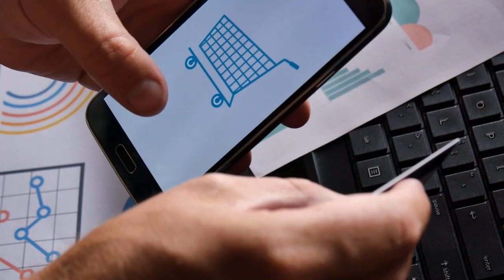Dehumidifiers, Powering Dry Environments For Swimming Pools, Home And Light Commercial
Our range of industrial and scientific dehumidifiers are a vital piece of equipment for businesses and industries that operate in damp, humid environments. These devices are designed to remove moisture from the air, which can help to prevent corrosion, mould growth, and other issues that can occur in high humidity environments. With a range of options available on the market, it can be difficult to know which dehumidifier is right for your needs. At Orion Air Sales, we offer a wide range of industrial and scientific dehumidifiers to suit a variety of applications. Whether you're looking for a small, portable unit for a laboratory or a large industrial dehumidifier for a factory floor, we have you covered.